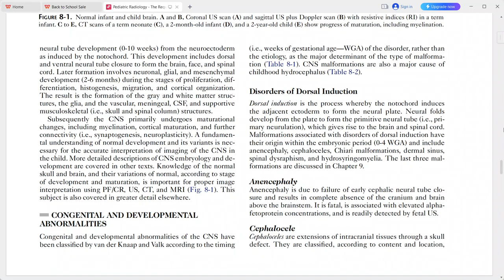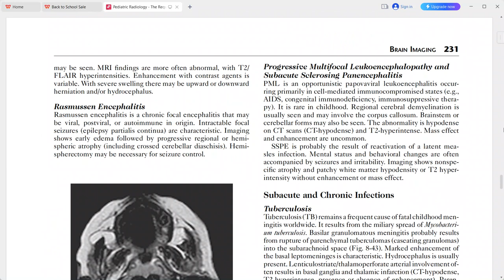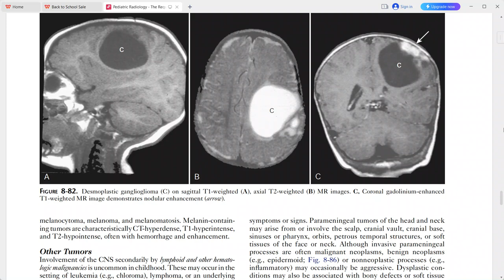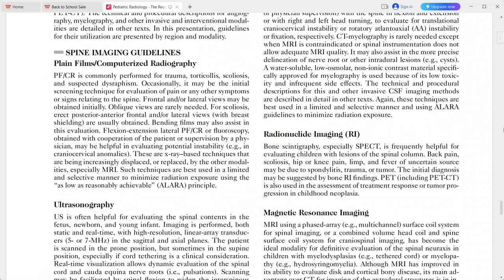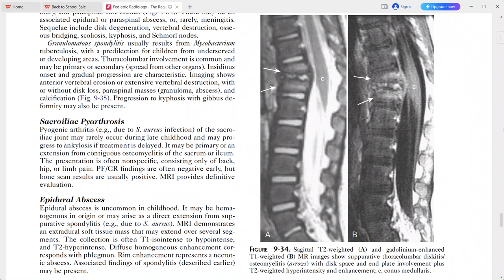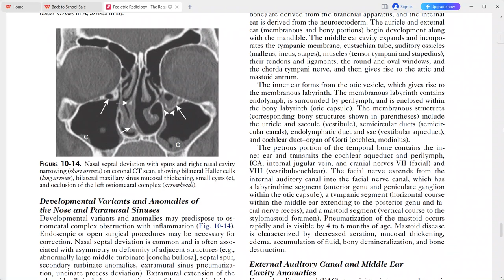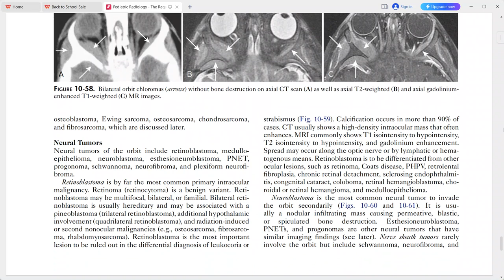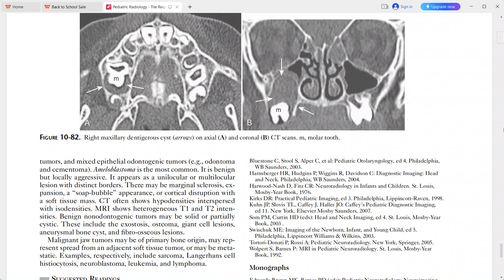PAEDIATRIC IMAGING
radiology fellowships
radiology guidelines
gallbladder polyp radiology
gist radiology
gout radiology
gynecomastia radiology
radiology hours
radiology imaging
radiology jobs
radiology masterclass
nyu radiology
nsip radiology
radiology oncology
radiology online
osteochondroma radiology
osteoid osteoma radiology
princeton radiology
pres radiology
pi rads radiology assistant
pyelonephritis radiology
radiology quiz
radiology question banks
radiology residency
radiology regional portal
radiology report
radiology requirements
regional radiology
radiology salary
radiology school online
sarcoidosis radiology
radiology ultrasound
radiology unlimited
radiology ucla
ucla radiology
varicocele radiology
radiology xgp
yale radiology
radiology zones
radiology 0800
radiology 101 pdf
4th branchial cleft cyst radiology
ultrasound
transvaginal ultrasound
3d ultrasound
pelvic ultrasound
ultrasound tech
doppler ultrasound
8 week ultrasound
ultrasound abdomen
abdominal ultrasound
ultrasound baby
ultrasound breast
ultrasound biopsy
breast ultrasound
baby ultrasound
boy vs girl ultrasound
bladder ultrasound
boy ultrasound
ultrasound cost
ultrasound clinic
ultrasound certification
carotid ultrasound
can ultrasound detect cancer
cardiac ultrasound
ultrasound definition
ultrasound doppler
ultrasound doctor
ultrasound diagnostic
duplex ultrasound
ultrasound endometriosis
ultrasound early pregnancy
ultrasound exam
ultrasound echogenicity
endoscopic ultrasound
ectopic pregnancy ultrasound
endometriosis ultrasound
endometrioma ultrasound
early pregnancy ultrasound
epididymitis ultrasound
fibroadenoma ultrasoun
ultrasound video
zafar ultrasound